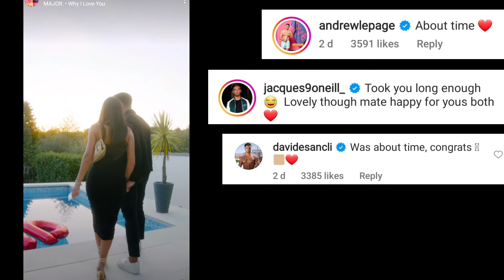Love Island Luca Asked Gemma To Be His Girlfriend In a Very Romantic Way & Other Islanders React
Love Island Gemma and Luca are official